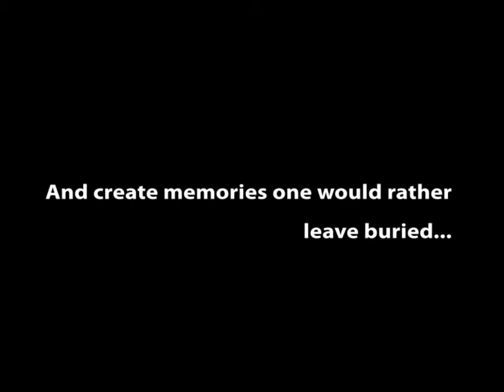The Lake House: Children of Silence Trailer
It turns out even Dracula has an online dating profile, but when his princess turns out a bit different than her picture, Dracula is having second thoughts. He's not ready for that kind of commitment, but she certainly is. Help Dracula escape the bonds of holy matrimony in 45 unique levels featuring Dracula's monster friends and the humans trying to capture him. Will Dracula find true love, or will it find him first?